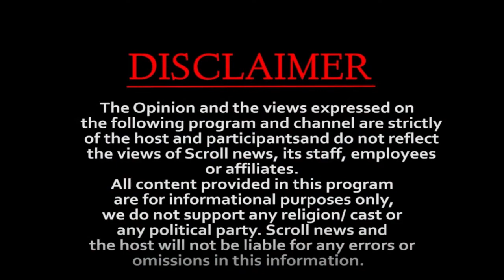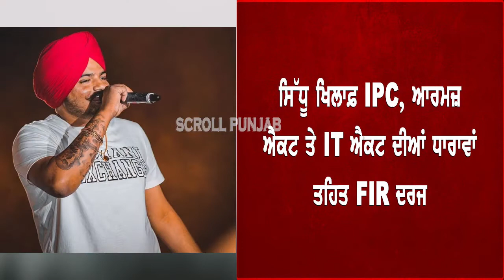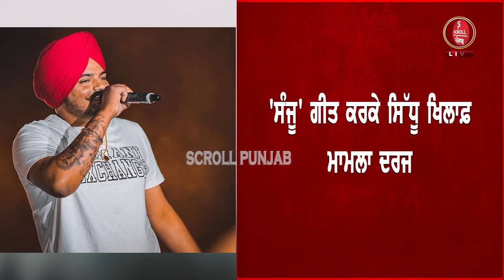ਵੱਡੀ ਖ਼ਬਰ : Sidhu MooseWala 'ਤੇ ਚੋਣਾਂ ਤੋਂ ਪਹਿਲਾਂ ਹੋਇਆ ਪਰਚਾ ! ਵਕੀਲਾਂ ਨੇ ਲਿਆ ਵੱਡਾ ਐਕਸ਼ਨ !